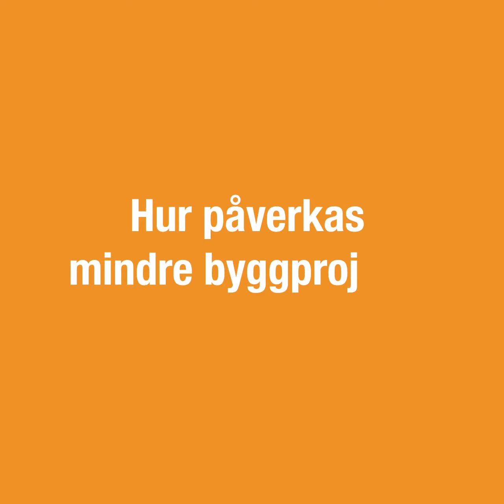Hur påverkas byggprojekt av de nya kraven i LOU?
"Det är helt dysfunktionellt hur det funkar", John Hane, advokat och specialist på offentlig upphandling i samhällsbyggnad berättar om hur de nya kraven i LOU påverkar byggprojekt och ramavtal.